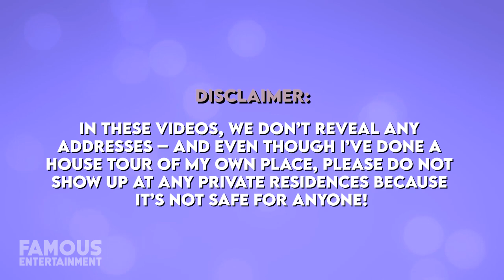Fred Durst | House Tour | $3 Million Sunset Strip Home & More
In Summer 2021, it was reported that Fred Durst dropped $3 million for a revamped 1920s villa overlooking the famous Chateau Marmont in Los Angeles. But this is FAR from his first rodeo. The Limp Bizkit frontman is known for jumping homes and over the last couple of decades, he’s bought and sold over 10 properties around LA. This includes a Hollywood Hills villa he flipped in 2015 and another Spanish Style abode in the Outpost Estates neighborhood. Today, we’ll look at a few of his homes – we even found the listings.